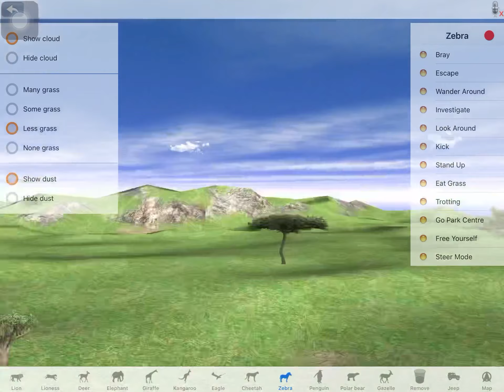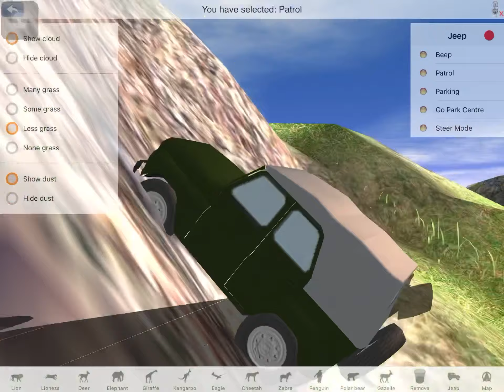Wildlife simlulator - animal game🦒🦁🐝🐢